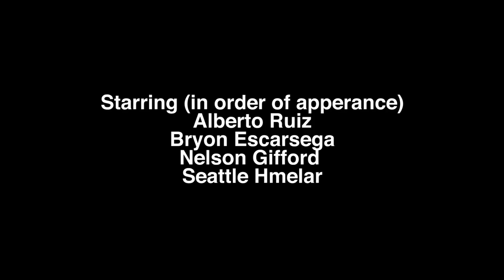Bridging the Sideline: Latino athletes' experiences playing high school football